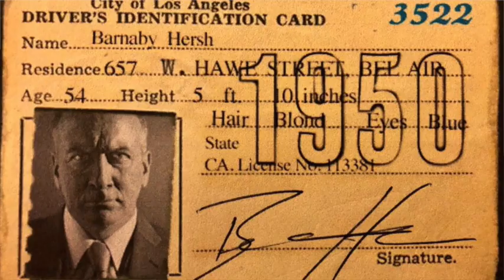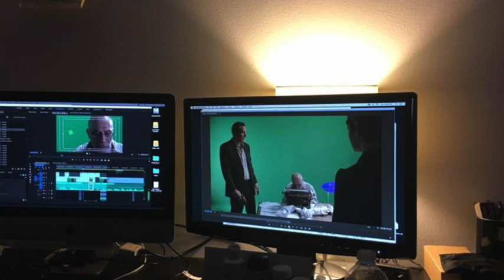The Mighty Dragon Interview with Lee Anthony Smith & Gregory Bradley PART 3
Interview with filmmakers Lee Anthony Smith and Gregory Bradley 12.8.18 - Part 3.

As writers of WAR and NOIR - Lee and Greg share their experience in the film industry. How they started out, the creation and challenges of NOIR - a horror/thriller film they are self-funding.  Plus memories of their action movie, WAR - starring Jet Li, Jason Statham and John Lone.

The third part of the interview we spoke more about the creation of NOIR, filmmakers who stick to their vision and how consumers watch cinema now.  Lee & Greg share some solid advice to other filmmakers - shouldn't be missed!

They also discuss their upcoming project TOUGH AIN'T ENOUGH - a documentary with Oscar winning producer Albert S. Ruddy.

Please support NOIR The Film by LIKING their Facebook and sharing with your friends.

NOIR: Delve deep into the dark underworld of Los Angeles during Hollywood's Golden Age where monsters really do exist.